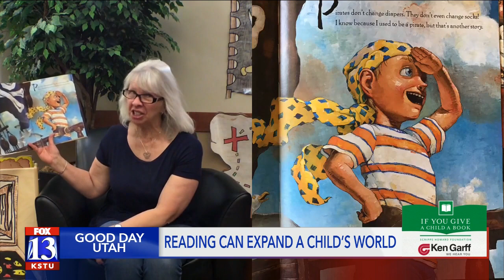Expanding a child's world through the gift of literacy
Join FOX 13 and Ken Garff Highline as we raise funds to buy books for Utah children in need.